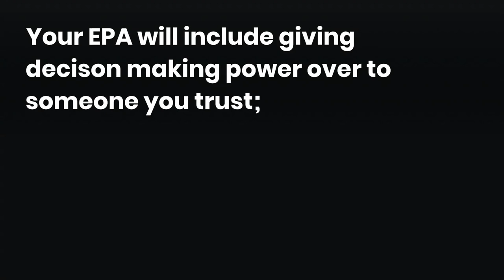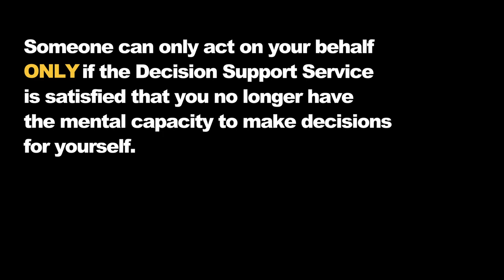Enduring Power of Attorney, Think Ahead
Watch for more info on enduring power of attorney.
Visit thinkahead.ie